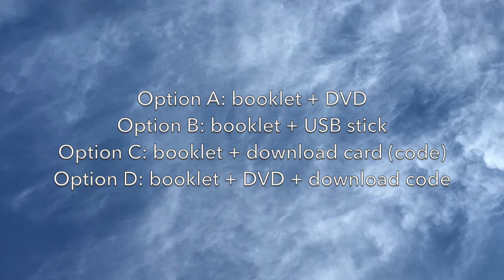TRAILER "The P-ART Project '10xOPEN' "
in preview. Release soon. “10 x OPEN” is the latest P-ART project (2022) in which 10 different approaches to contemporary alternative music - 4 audio pieces and 6 music videos - are included in a DVD for more than two hours. The base is the extensive full color booklet (A5 format) in which all participating artists are given the opportunity to make their new unpublished creation known to the world. The contributors in this non-profit initiative come from Belgium, the Netherlands/Australia, Austria, Denmark, Spain, Canada, Germany and Finland:-. The 10xOPEN artists are:  P-ART, Baudouin Oosterlynck, Dirk Schreurs, Carl Bergstroem-Nielsen, Mike Kramer, Todor Todoroff & Alexander Derben, Mia Zabelka & Paul Jonas Kinnunen, Raymond Delepierre, Clarence Barlow and Hildegard Westerkamp. Curator is P-ART (p.artATskynet.be). Because the DVD player is no longer generally used by the public that has a feel for open music, we have chosen to offer the booklet with a DVD, a USB stick or a download card. There is also the option to purchase the booklet with DVD and download code.